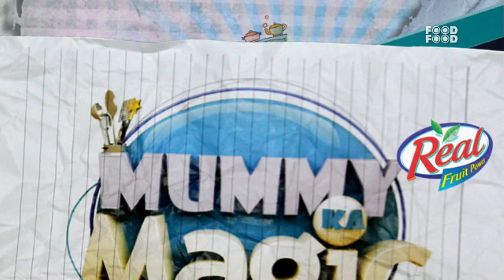Carrot And Peas Dalia - Mummy Ka Magic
A cooking show for Mummy's which will teach them how to make yummy food for kids. From snacks that look good, taste good and still have all the essential nutrients to quick meals that can be put into the Tiffin. This show will feature all kinds of fun food that kids and their friends will love and Mummy's will love making!